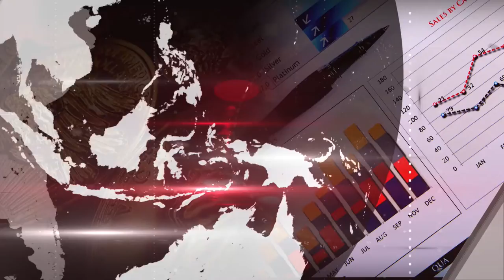Plan Macroeconómico busca mejorar la confianza de Costa Rica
En Economía CB24  analizamos el  Plan Macroeconómico de Costa Rica que prevé un crecimiento moderado para 2019.  Ese plan además busca impulsar la inversión pública en esta nación centroamericana.

Para el analista en Finanzas Internacionales y profesor del postgrado de la Universidad Latina de Costa Rica, Daniel Suchar el  gobierno de Carlos Alvarado  buscará mejorar la confianza en el país para impulsar la inversión privada y extranjera.

Para Suchar, Plan Macroeconómico 2019 de Costa Rica 2019 busca mantener la inflación baja y estable.

Redacción CB24

24 Horas conectados con la información